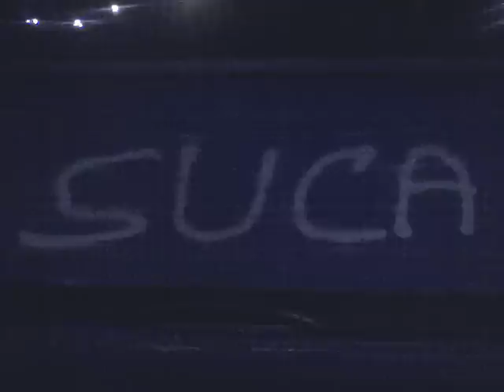Roccella: Estate 2008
I ricordi di un'estate finita troppo presto ed iniziata troppo tardi... PD!!